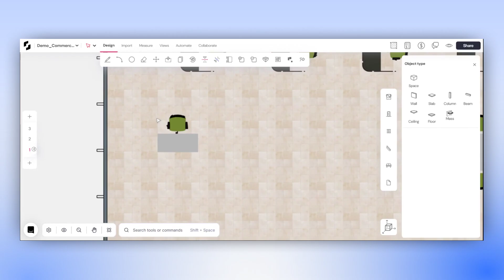Smart Copy for furniture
Learn how to use the 'Smart Copy' feature to quickly create interior designs for your projects on Snaptrude.